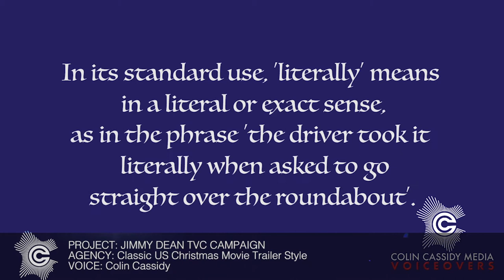Deliveroo Voice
By Voice Actor Colin Cassidy.